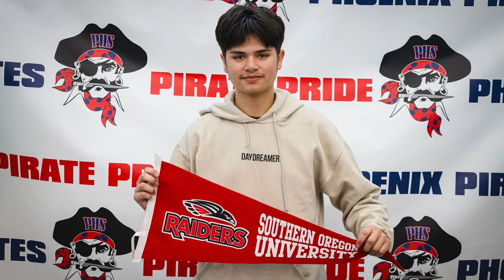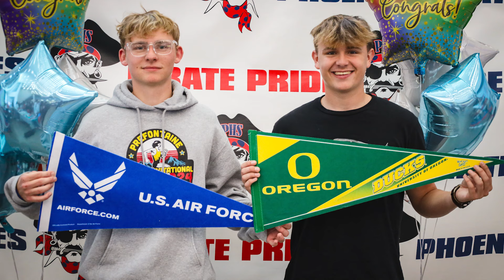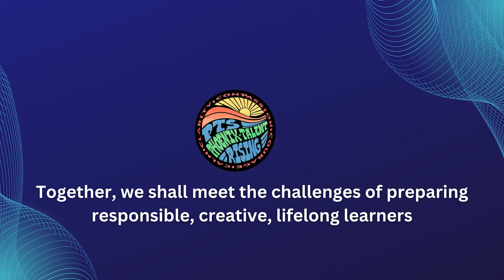PHS Decision Day 2024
Phoenix High seniors share their post-high school plans - whether heading to college, diving into the workforce, mastering a trade, or enlisting in the military.